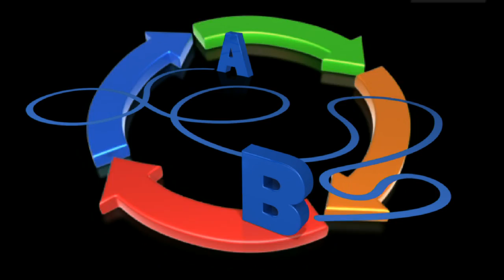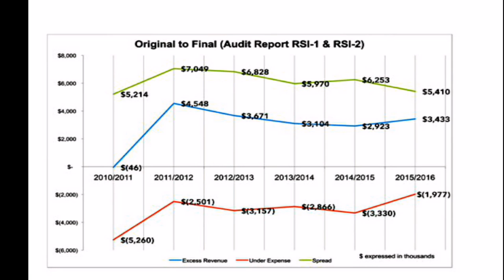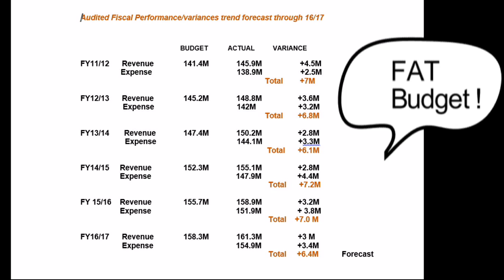Wallingford Over the Edge 2017 Edition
Paul Ciardullo and Donald Kennedy discuss approaches to local finances and the 2017-18 Wallingford Budget.